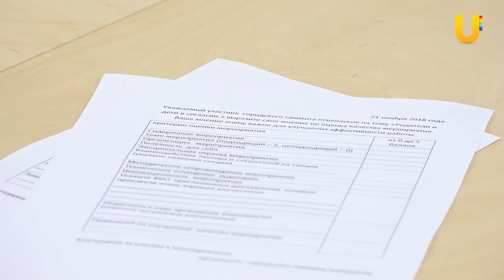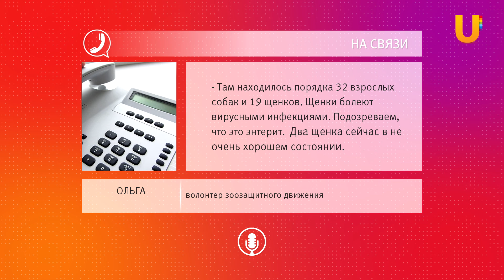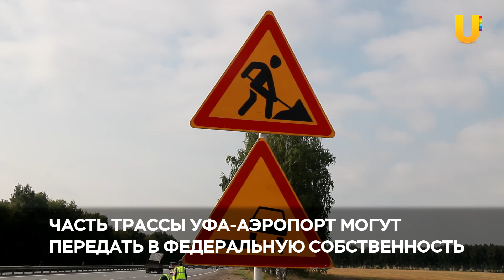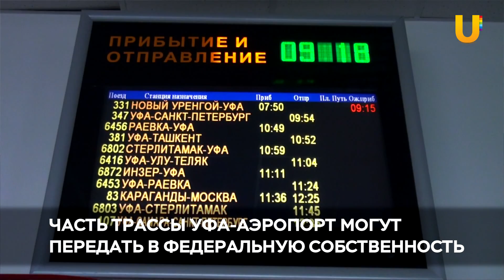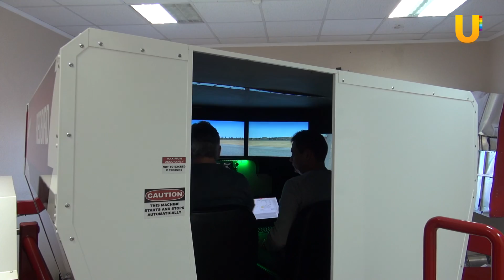UTV. Новости Уфы 21.11.2018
Сегодня в выпуске:

-  Изолироваться и замкнуться. Уфимские психологи рассказали, как родителям распознать синдром социального одиночества у подростка?
-  Полуфиналист телепередачи “Русский ниндзя” из Уфы готов подготовить молодых ребят для участия в проекте
- Радий Хабиров предложил передать в федеральную собственность часть трассы Уфа-аэропорт